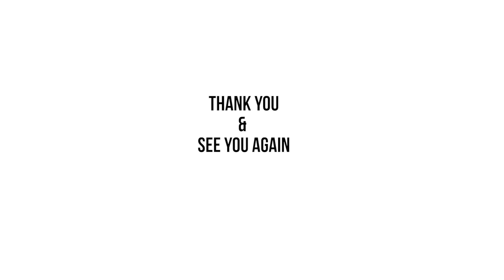International Immersion Programme | Trimex College Philippines